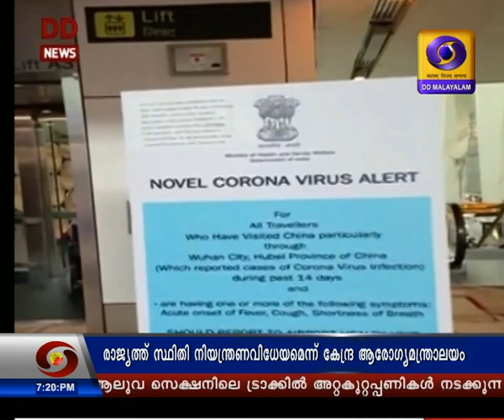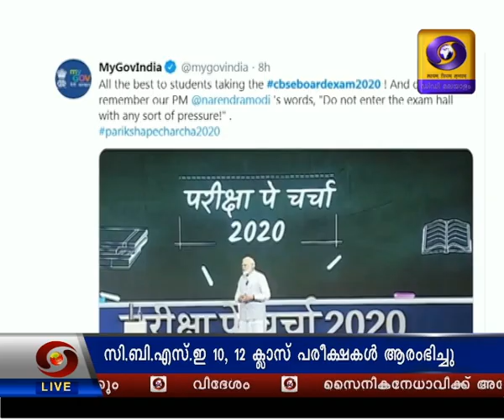സായാഹ്‌ന വാർത്തകൾ| Evening News|7pm News|15-02-2020